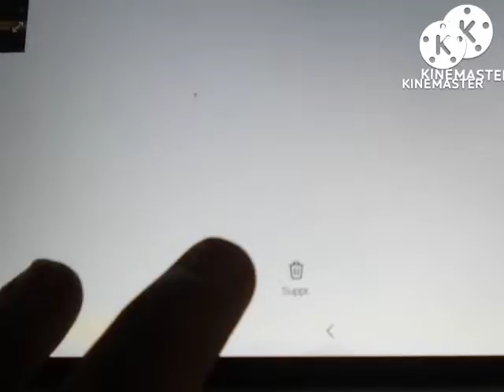Escape Digital Logo (Greek,DVD)